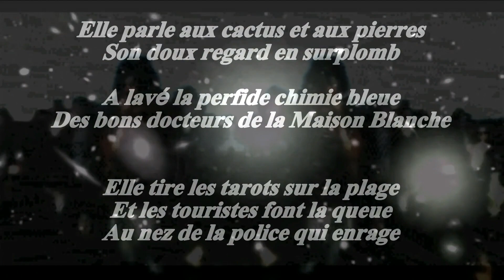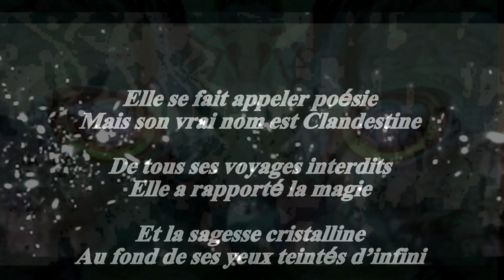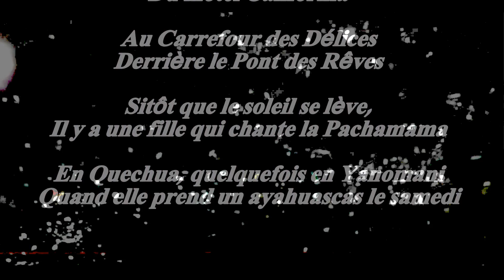Chambre N°6 (La Pachamama) Version 2019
CLIP de la chanson, paroles à l'image
( with lyrics included )